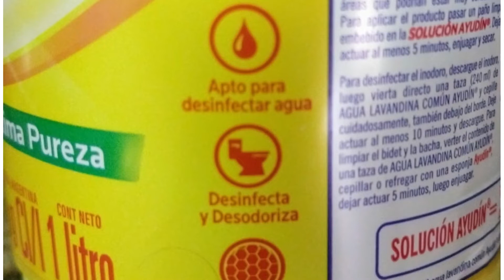N9 Bromatotips: Sanitizado de verduras y frutas!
🗣 Buenas Buenas !!! Bienvenidos a la sección bromatotips del canal!

En esta sección comparto con ustedes mi columna que sale cada sábado en el programa Boyitolina de radio El Eco de Tandil , de 9 a 12.

En esta oportunidad hablamos del Sanitizado de verduras y frutas!

RECUERDEN SUCRIBIRSE, PONER ME GUSTA Y COMPARTIR!

Les dejo el link donde pueden hacer su colaboración si pueden y quieren, para que siga haciendo estos videos que tanto me gusta compartir con ustedes! Muchas gracias!

Musician: LiQWYD